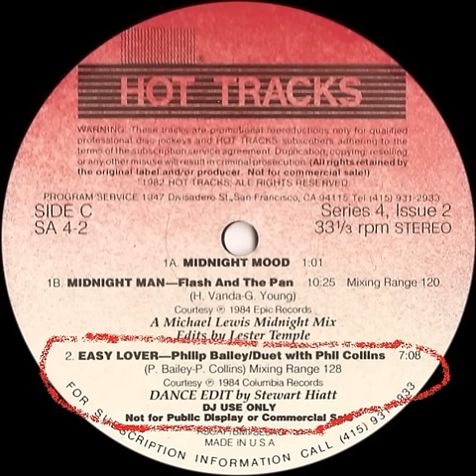Phil Collins ft. Philip Bailey - Easy Lover (12'' Dance Edit) (Rare)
Label: Hot Tracks
Series: Hot Tracks Series 4, Issue 2
Format: 2 × Vinyl, 12", 33 ⅓ RPM, Compilation, Partially Mixed, Promo
Country: US
Released: 1985

Edited By – Stewart Hiatt
Written-By – P. Collins*, P. Bailey
Dance Edited By – Stewart Hiatt

DJ USE ONLY - NOT FOR PUBLIC DISPLAY OR COMMERCIAL SALE